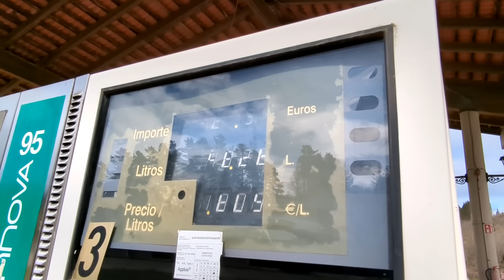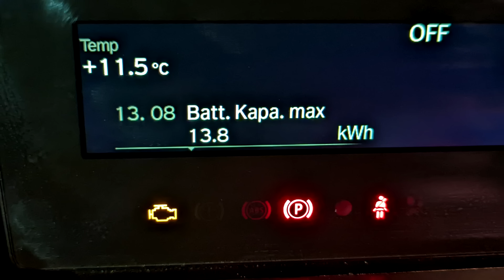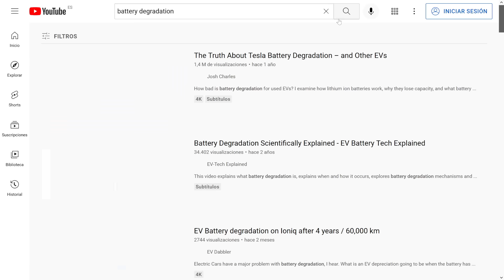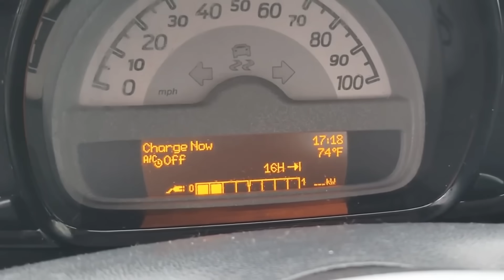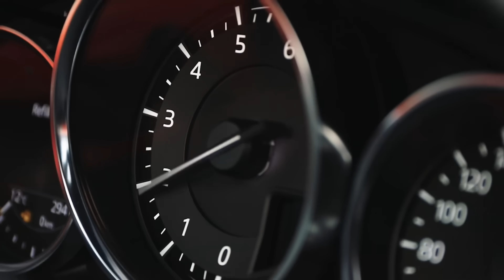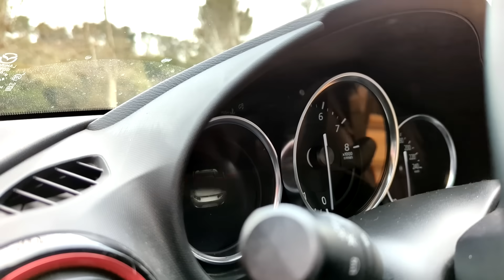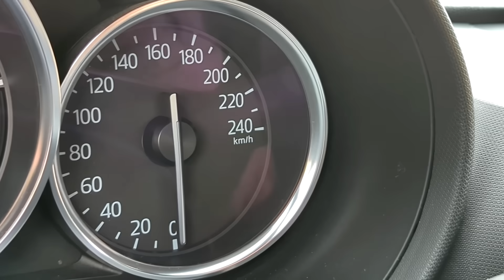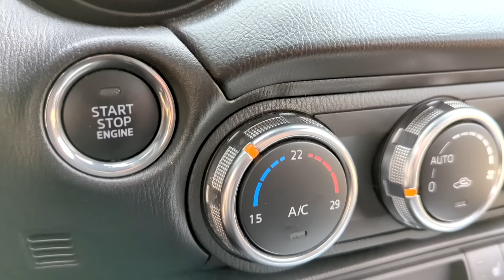Mazda MX5 RF | Fui a Comprar un Coche ELECTRICO (y Salio Mal)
Un coche no se puede elegir solo por motivos economicos. Porque no es un electrodomestico.
Si vas a comprar un coche feo porque gasta 0 pero a largo plazo te cuesta caro... Ya no solo has pedido dinero, sino tambien sonrisas no?

 ►  Enlaces

- Intermitentes efecto movimiento
- Apple Carplay para MX5 ND
- Faros Led Miata NA